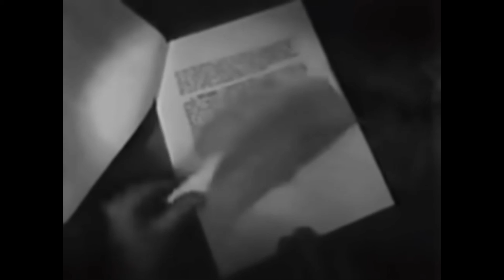The Milgram Vaxperiment